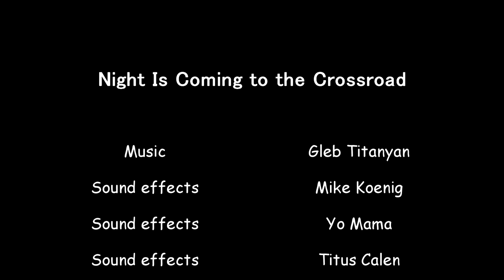Night is Coming to the Crossroad | Ночь приходит на перекресток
Remastered video, originally made in 2010. | Обновленное видео 2010 года
Sound effects by Mike Koenig, Yo Mama & Titus Calen | Звуковые эффекты - Майк Кениг, Йо Мама и Титус Кален
Shot & edited by Ol Right | Съемка и монтаж - Ол Райт
(с) 2012 Студия сверхкороткометражных фильмов КОРОТЫШ